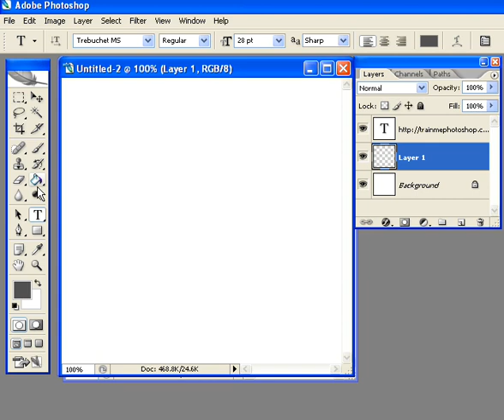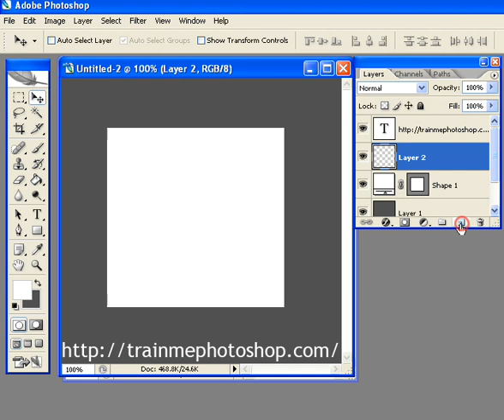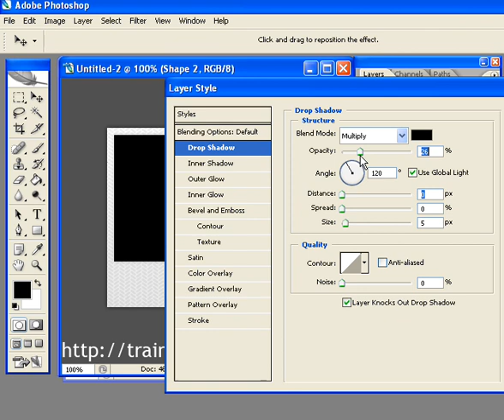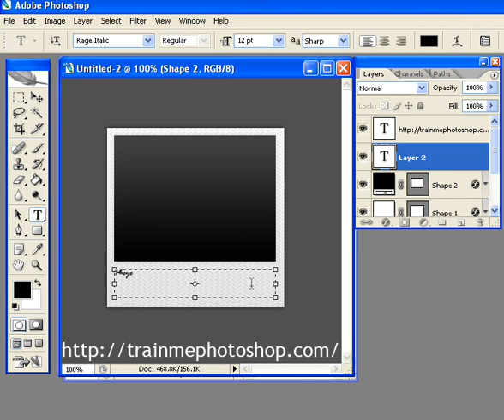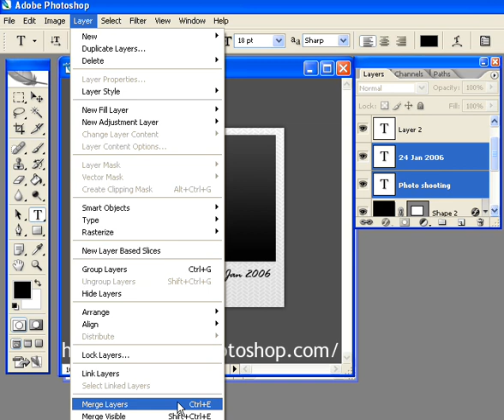Creating a film slide Photoshop Tutorial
In this tutorial you will learn how to create a film slide in photoshop, more tutorials